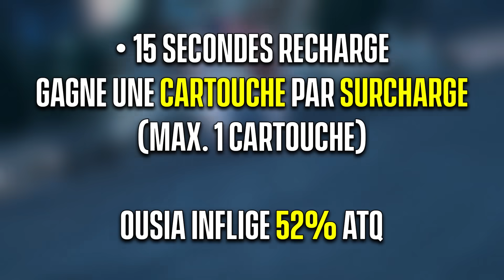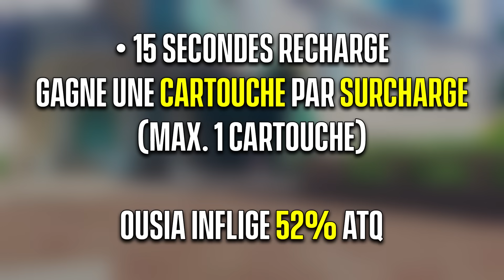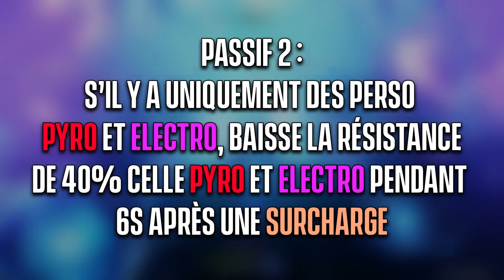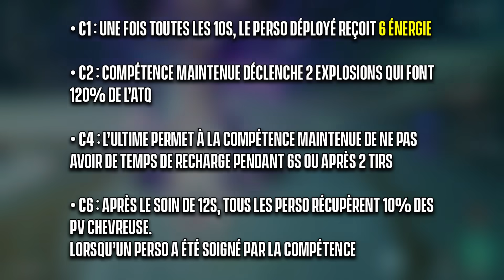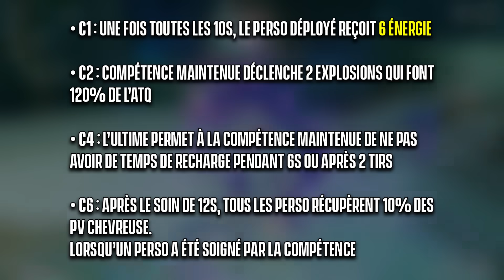CHEVREUSE, La FUSION de KAZUHA et BENNETT ! Analyse, Builds Teams (Éviter Ce Piège !) - Genshin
Chevreuse est le prochain nouveau 4 étoiles de Fontaine qui arrivera en 4.3 après la bannière de Navia, avec Raiden et Yoimiya !

Ce personnage a une réelle identité et se veut promouvoir la réaction de Surcharge cependant, il ne faut pas sous-estimer ses dégâts et la façon de la build, que beaucoup pensent orienté vers un support sans dégâts, alors qu'il en est tout autre !

Sommaire :
00:00 Explication du Kit
03:42 Constellations Importantes
04:51 En Bref
05:19 Build Support
06:39 Le MEILLEUR Build
07:49 Teams Potentielles
10:46 Avis Pre-Release

Genshin Impact FR, Français, Hoyoverse, 4.3, Analyse, Aperçu, Review, Fontaine